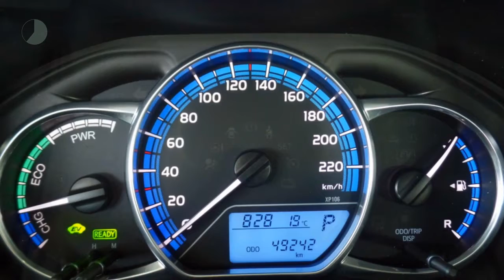Toyota Yaris 5-drs 1.5 Hybrid Business | Navigatie | L.m. velgen | Bluetooth